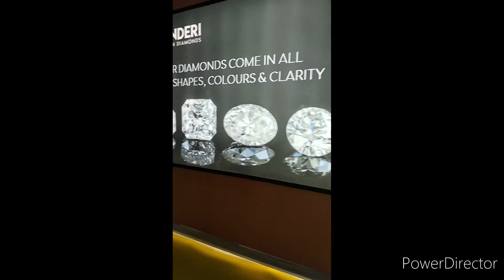jewellery show | north biggest jewellery exhibition